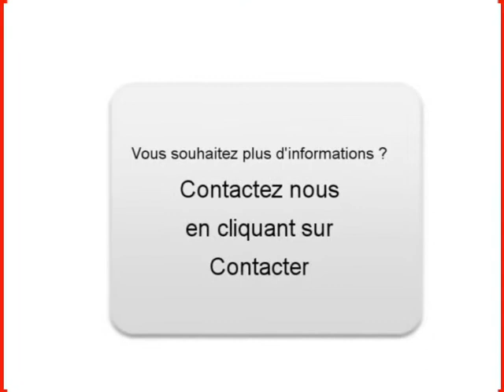Achat Vente une Volkswagen Tiguan Maisons Alfort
A vendre à  Maisons Alfort  Occasion automobile Volkswagen Tiguan de 6700 Km.
automobile occasion Autoenvideo : Achat Vente une Volkswagen Tiguan  Maisons Alfort  Val-de-Marne